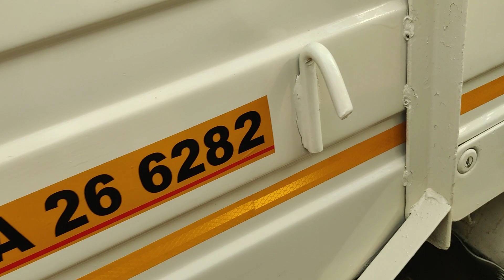2007 Mahindra Boleromaxitruck 4X2Pickup Hospet